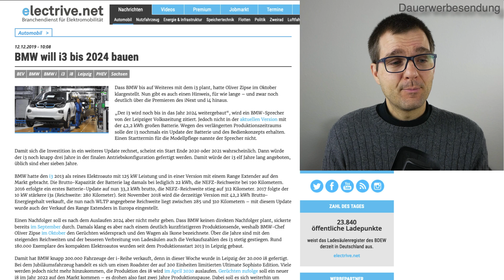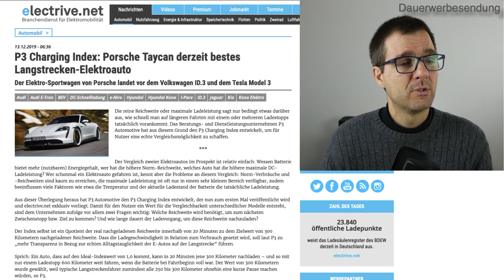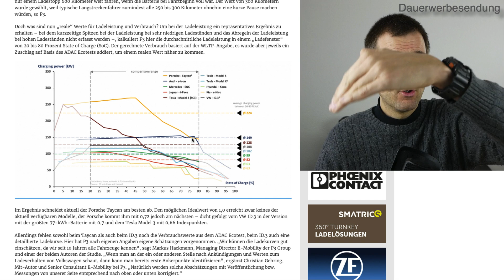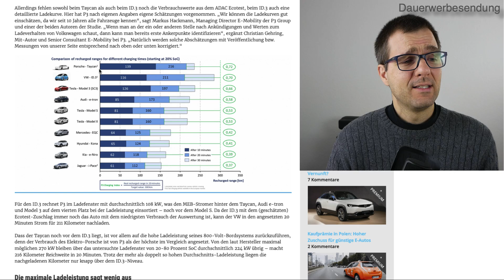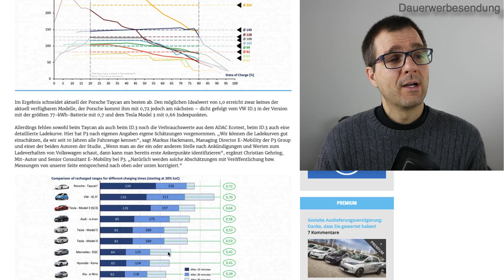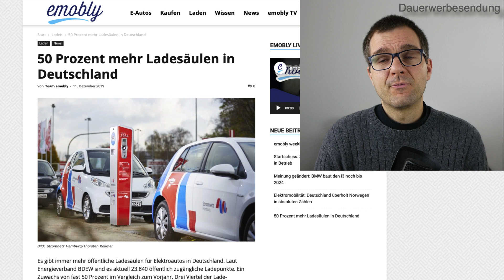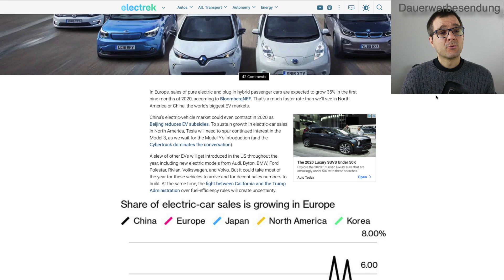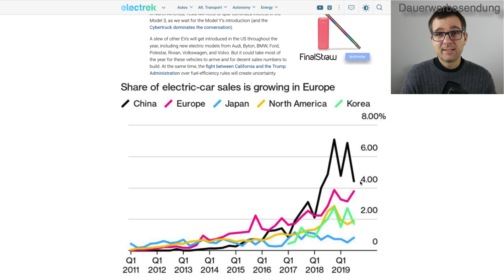BMW i3 bis 24 und bekommt mehr Reichweite I Porsche gewinnt Langstreckenindex EU 35% E-Auto-Zuwachs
Seminare, Nachrichten und Praxis-Wissen zur E-Mobilität für Elektroautofahrer und Interessierte. Dauerwerbesendung*

Du willst mehr über deinen Tesla wissen? Mit dem Tools Tronity oder Teslafi kannst du die Daten auslesen und auswerten.